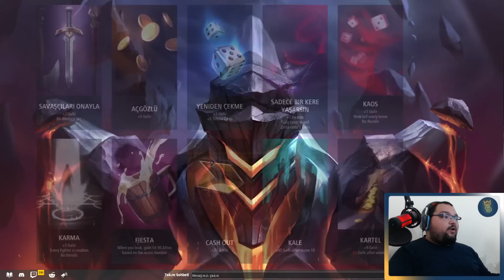ŞANSIZ MAÇLAR / Legion Td 2 Türkçe Oynanış 2023 - Bölüm 47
Legion Td 2 Türkçe Oynanış Videosunda , Legion Td 2 Nasıl Oynanır Sorusunun Yanıtını Aradığımız , Legion Td 2 Rehber Tadında Bölümle Karşınızdayım. Legion Td 2 Türkçe Yama İle Oynayabileceğiniz Bir Yapım. Legion Td 2 Türkçe Online Multiplayer Oynadığımız Seride , Legion Td 2 Maçlarını Kazanmaya Çalışıyoruz. Legion Td 2 İlk İzlenim Videosunda , Legion Td 2 Hikaye Modunda İlerliyoruz. Legion Td 2 Türkçe Oyna Serimizde , Eğlenceli Zaman Geçirmeniz Dileğiyle , Keyifli Seyirler.

Özel Açıklama